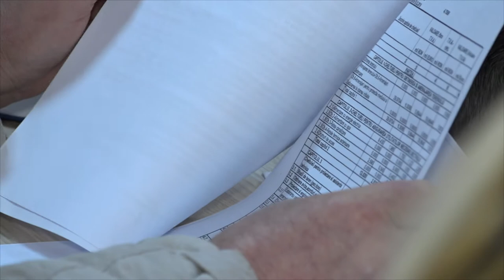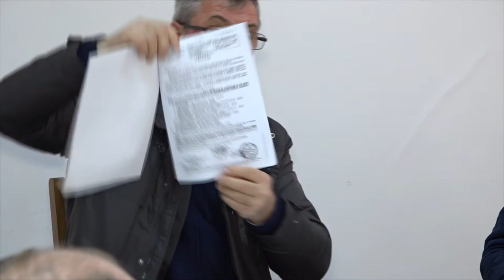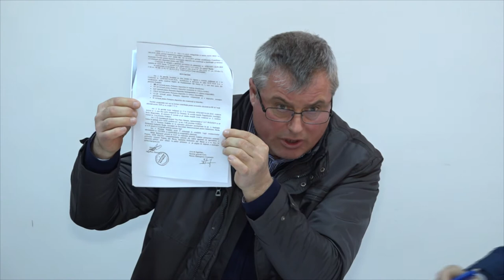LA PRAJESTI Sedinta Consiliului Local din 29 ian FILMARE EXCLUSIV TV UHD 4K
LA PRĂJEȘTI, județul Bacău, Ședința Consiliului Local din 29 ianuarie 2020 FILMARE EXCLUSIV TV UHD 4K.

Cu stimă,
echipa Exclusiv

Vizionare plăcută !